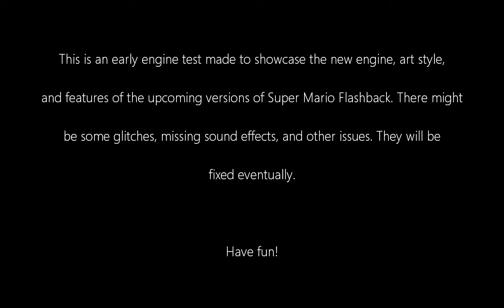Countdown to SAGE 2018: Super Mario Flashback (Shown at SAGE 2017)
Turns Out Mors Released another Demo (Unless I'm Forgetting Something) For the game so I'll be Playing this Version instead.

Sorry about my Skills. Been a while Since I've Played Any 2D Mario Games so I'm a Little Rusty. XD